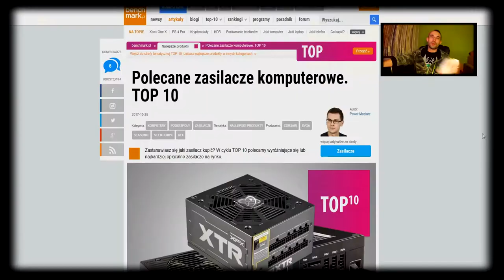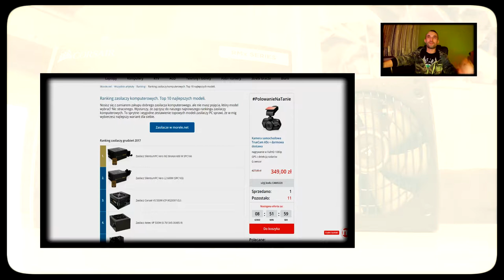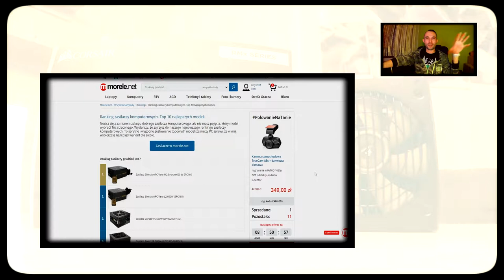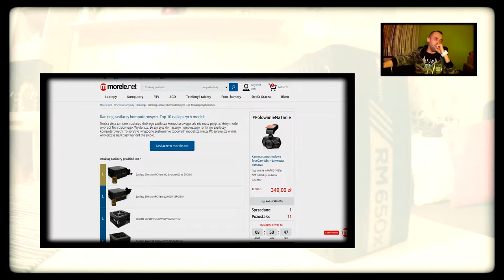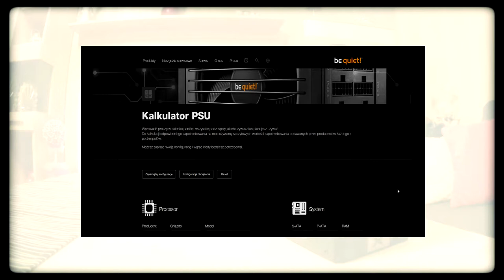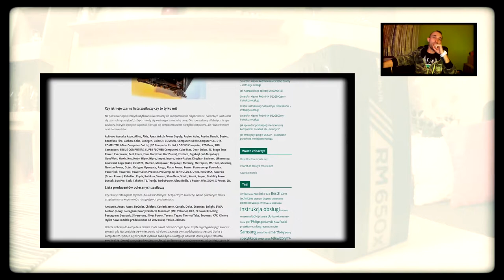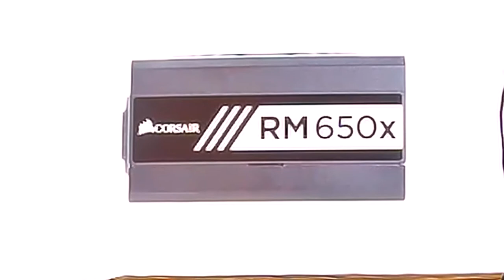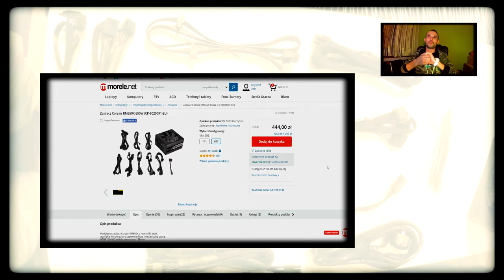TECHNIKALIA - Zasilacz 650W do 500zl "Corsair RM650X" - kalkulator